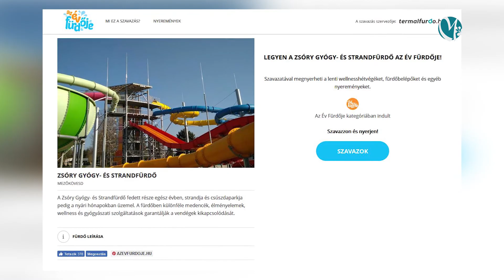Nő a vendégforgalom